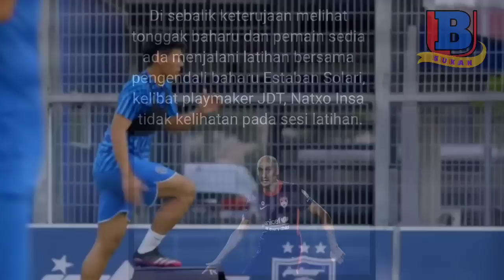Playmaker JDT, Natxo Insa - Status Terbaru Mengejutkan Penyokong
Di sebalik keterujaan melihat tonggak baharu dan pemain sedia ada menjalani latihan bersama pengendali baharu Estaban Solari, kelibat playmaker JDT, Natxo Insa, tidak kelihatan pada sesi tersebut.